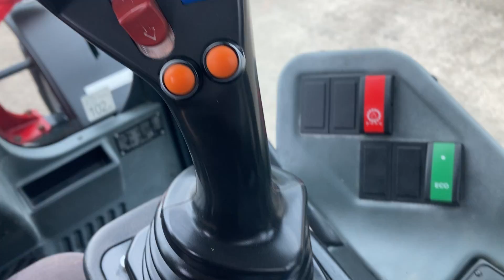Schaffer 9640T Telehandler, D&A Kidd LTD